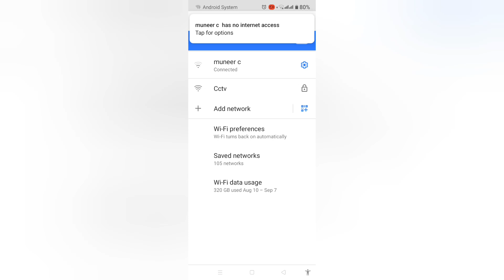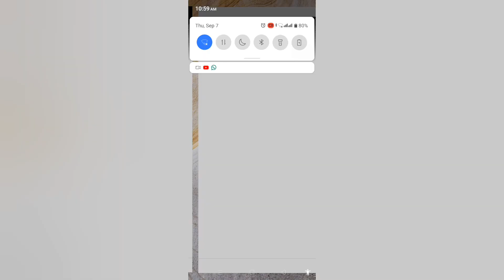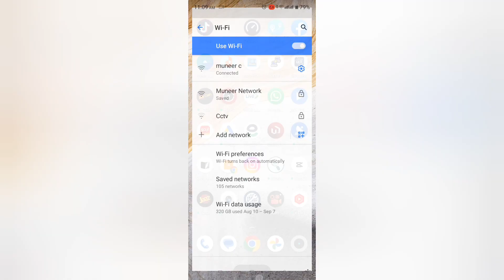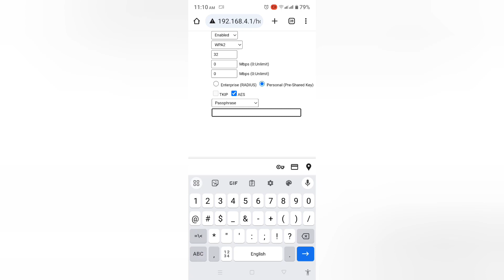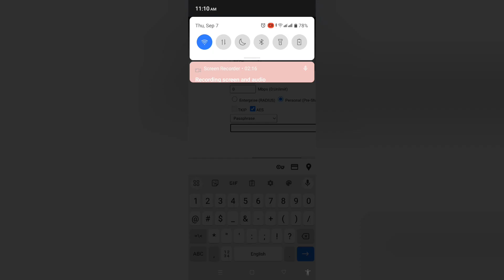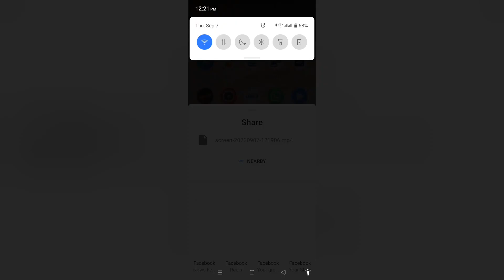Live Fault Trace on Internet Connection - Live Complain Solve - Wifi Networking-ISP- Muneer Network